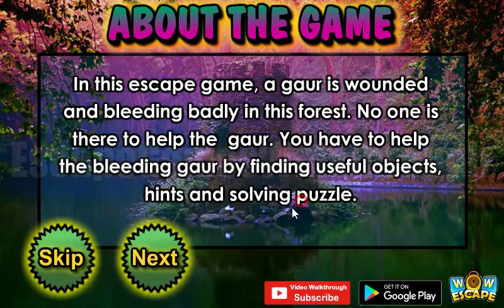Wow Save the Gaur Walkthrough [WowEscape]